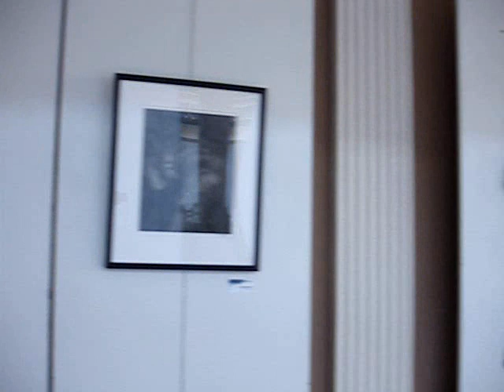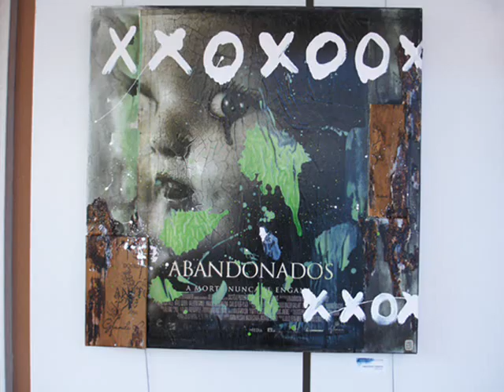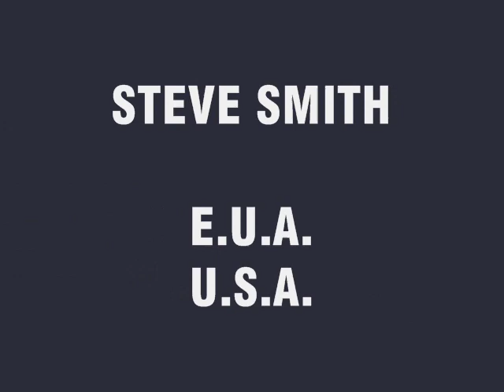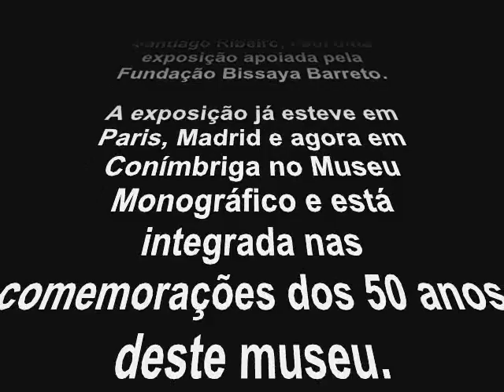International Surrealism Now - Conímbriga 2012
A "International Surrealism Now", mostra trabalhos de artistas, de várias gerações e nacionalidades e pretende dar uma visão do que é o surrealismo contemporâneo, por outro lado, dá continuidade à série de mostras em torno do surrealismo iniciada em Coimbra em 2010 por Santiago Ribeiro, com uma exposição apoiada pela Fundação Bissaya Barreto, de Coimbra.
A exposição já esteve também em Paris e Madrid.
O Museu Monográfico de Conimbriga, "é o segundo museu mais visitado em Portugal. As ruínas datam de 100 a.C. Esta configuração antiga justaposta com a arte contemporânea surrealista terá um resultado extraordinário", sustenta Santiago Ribeiro numa nota sobre a exposição, que está integrada nas comemorações dos 50 anos deste museu.

INTERNATIONAL
SURREALISM NOW

1 a 30 de Setembro de 2012

Museu Monográfico de Conímbriga

Participam os seguintes artistas:

Brigid Marlin - Inglaterra
Dan Neamu - Romênia
Daniel Hanequand - Canadá
Francisco Urbano - Portugal
Gromyko Semper - Filipinas
Héctor Pineda - México
Hugues Gillet - França
Keith Wigdor - EUA
Liba WS - França
Maciej Hoffman - Polónia
Magi Calhoun - USA
Maria Aristova -- Rússia
Mehriban Efendi - Azerbaijão
Naiker Roman - Espanha
Otto Rapp - Austria
Paula Rosa - Portugal
Rui Silvares - Portugal
Santiago Ribeiro - Portugal
Shahla Rosa - EUA
Sio Shisio - Indonésia
Steve Smith - EUA
Ton Haring - Holanda
Victor Lages - Portugal
Vu Huyen Thuong - Vietname
Yuri Tsvetaev - Rússia

Comissário da exposição
Santiago Ribeiro